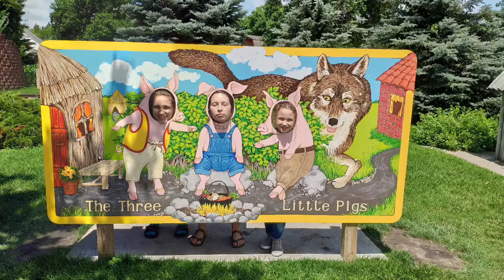Storybook Land Summer 2019